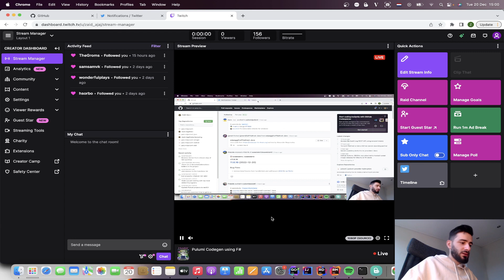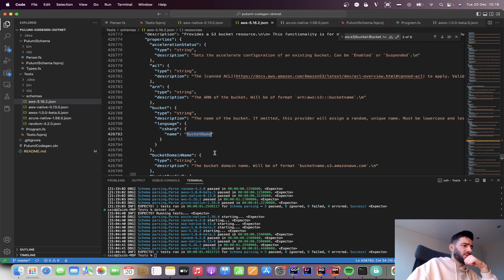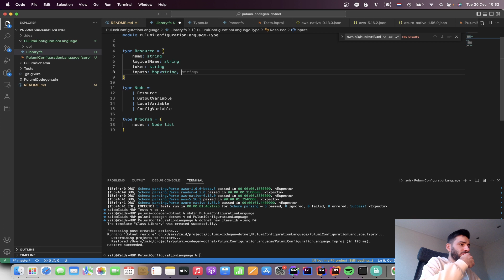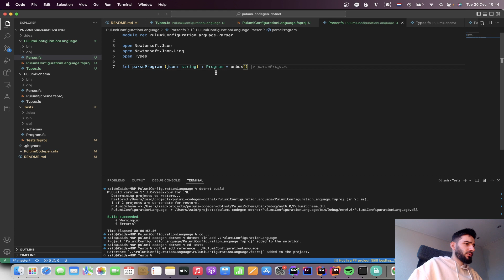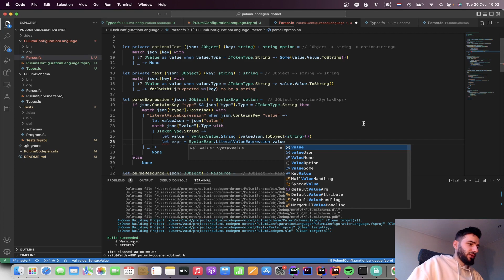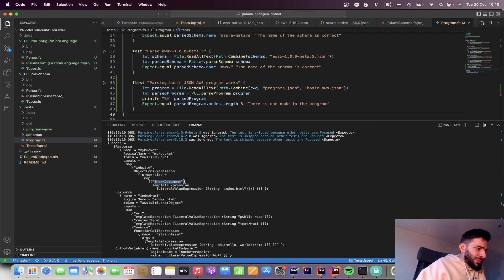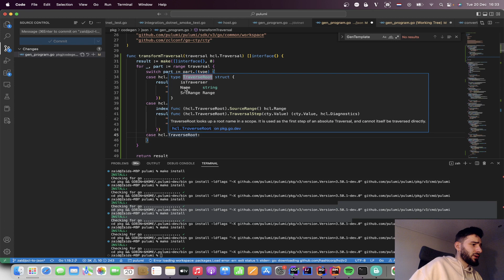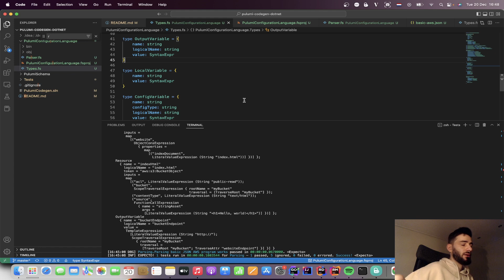Building Pulumi Codegen in F# - Part 2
Schema parsing and PCL program construction using F#